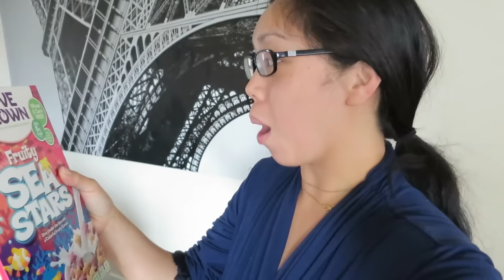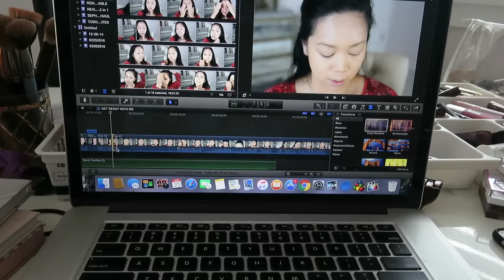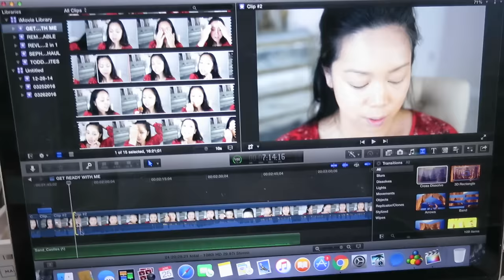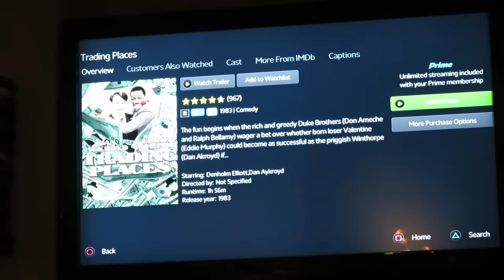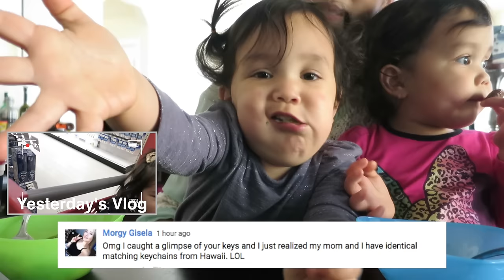Makeup Addicts - April 25, 2016 - ItsJudysLife Vlogs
Judy's Links

Benji's Links

Vlog Camera We Use:

Blendtec Blender